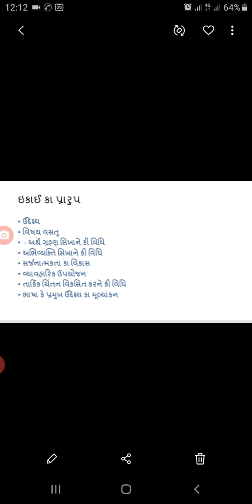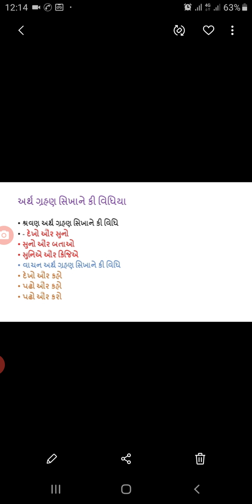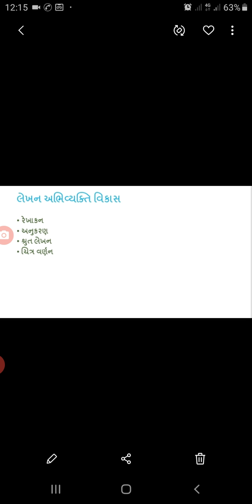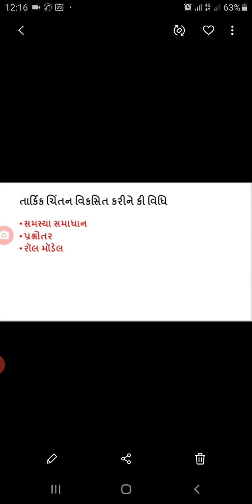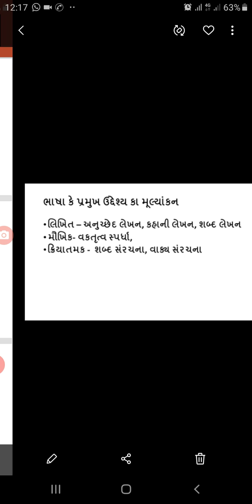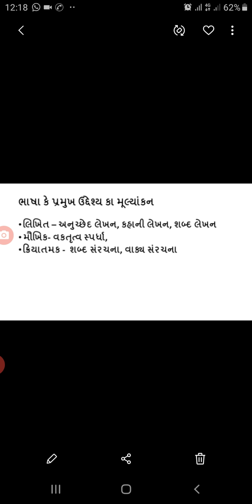D.EL.ED second year 2020-21, Course 5, 5-B, હિન્દી, પ્રકરણ-4